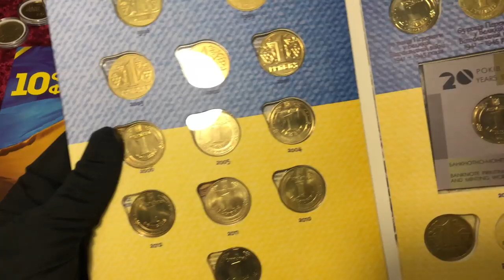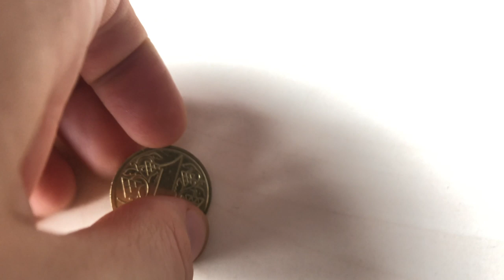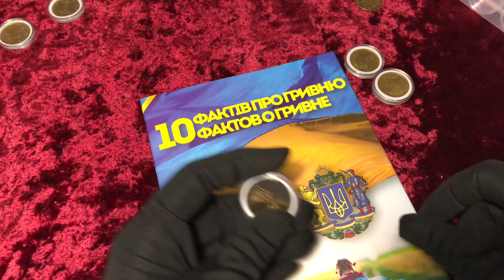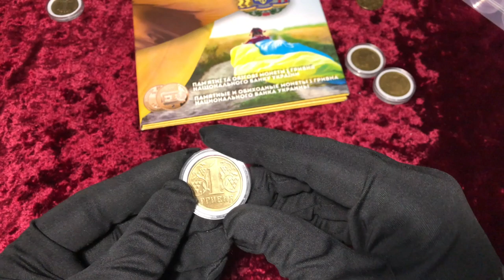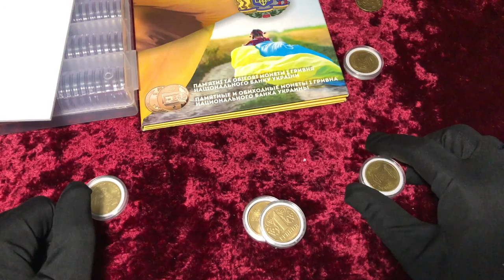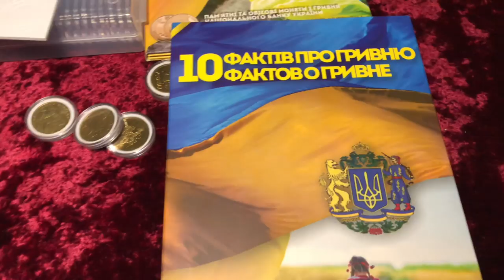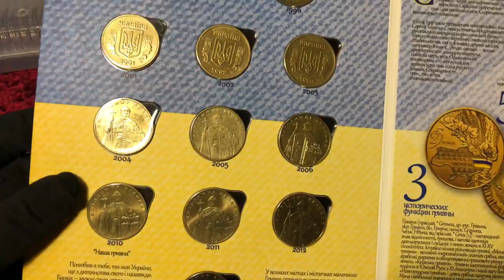Обман или Нет? 1 гривна 1996 UNC штемпельный блеск?!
1 грн 1996 в штемпельном блеске.
Такое бывает? Смотрите видео!